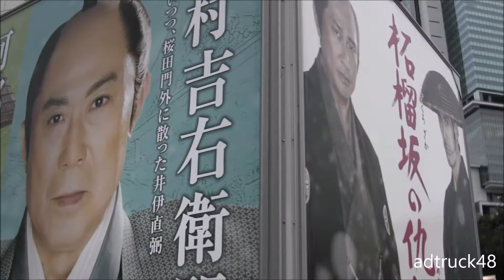映画「柘榴坂の仇討」(ざくろざかのあだうち)の宣伝トラック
渋谷を走行する、2014年9月20日公開　映画「柘榴坂の仇討」(ざくろざかのあだうち)の宣伝トラック。一瞬だと映画タイトルが記憶に残らなかったです。